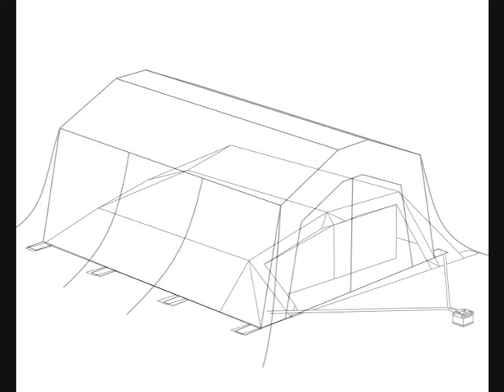ACD - Inflatable tent setup Airshelter III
Inflatable tent